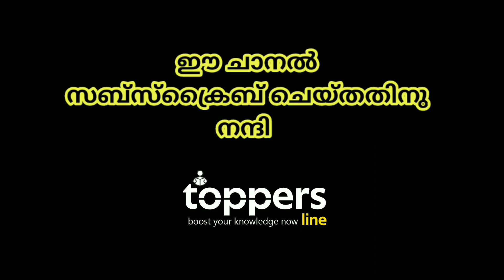LDC Preliminary 2021.ഏറ്റവും പ്രധാനപ്പെട്ട ജിയോഗ്രഫി ചോദ്യങ്ങൾ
LDC Preliminary 2021.ഏറ്റവും പ്രധാനപ്പെട്ട ജിയോഗ്രഫി ചോദ്യങ്ങൾ. Here we discuss the most important geography questions expected in the Kerala PSC 10th level preliminary exam.